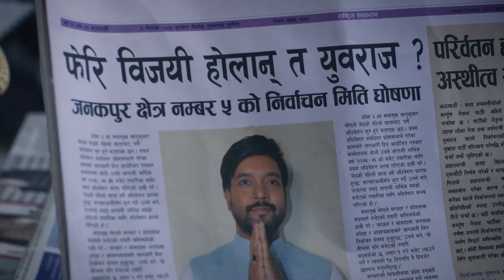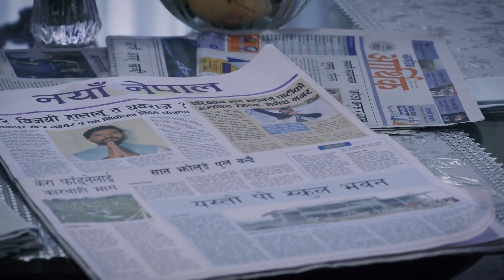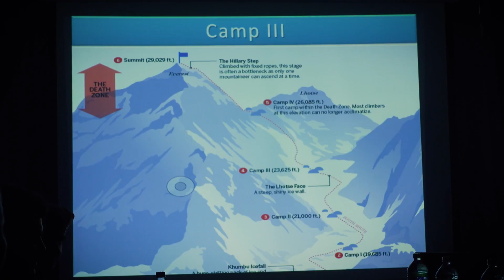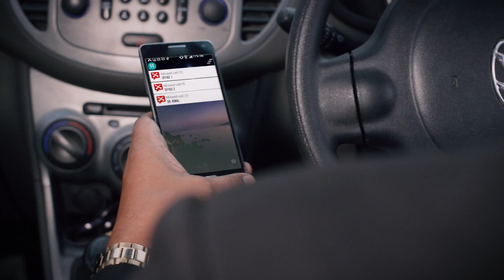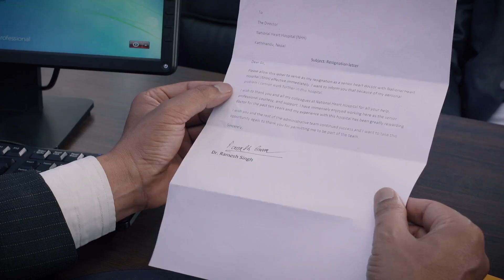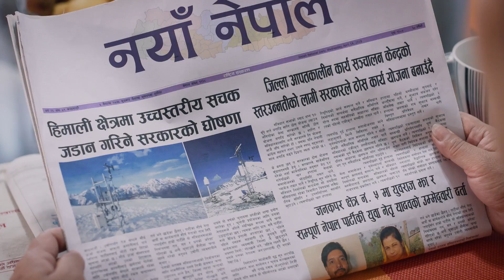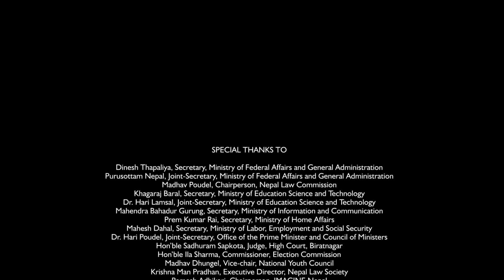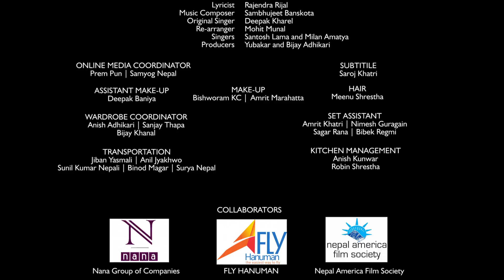Singha Durbar - Season 2 - Episode 09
Singha Durbar Season 2  focuses on the challenges and opportunities that Nepal faces under its new federal structure. The series continues to highlight the political journey of the main protagonist and Nepal’s first reel life Prime Minister, Asha Singh, played by veteran actor Gauri Malla. It will profile how she leads the country to successfully adopt the federal structure as well as related policies and plans. The series will also touch upon issues related to federalization; human trafficking; disaster risk reduction and management; and Lesbian, Gay, Bisexual, Transgender and Intersex (LGBTI) rights.

Supported by: United States Agency for International Development (USAID)

PRODUCED BY: Search For Common Ground & Shubha Media Home.

STARRING: Gauri Malla, Pramod Agrahari, Alok Thapa, Ramesh Ranjan, Rem BK, Prabhat Rimal, Hemanta Chalise, Suresh Chaudhary, Badal Bhatta, Sabina Gopali and many more.

DIRECTED BY: Nabin Subba
ASSOCIATE DIRECTOR: Rajesh BK
DIRECTOR OF PHOTOGRAPHY: Siddhartha Shakya, Gokul Adhikari
LEAD WRITERS: Abinash Bikram Shah, Tsering Choden
CONCEPT BY: Serena Rix Tripathee, Michael Shipler
VISUAL EDITING: Aman Manandhar
CASTING DIRECTOR: Srijana Subba
EXECUTIVE PRODUCER: Yubakar
ASSOCIATE PRODUCER: Saroj Oli
SUPERVISING PRODUCER: Prakash Luitel
TECHNICAL ADVISOR: Bhola Prasad Dahal
STORY ADVISOR: Sumitra Manandhar, USAID
STORY TEAM: Yubakar, Tsering Choden, Abinash Bikram Shah, Prakash Luitel, Bhola Prasad Dahal Pravat Jung Gurung, Prawin Adhikari, Suraj Paudel, Sampada Malla, Emmanuel Vikram Shah, Mahesh Rai, Bishal Sapkota, Sahara Sharma, Eelum Dixit
DIALOGUE AND NEPALI TRANSLATION: Viplob Pratik, Bikash Rai, Bharat Adhikari Sharma, Prawin Adhikari, Kriti Adhikari
RESEARCH: Pravat Jung Gurung, Manisha Lamsal, Bimesh Sundas, Prakash Luitel
SCRIPTWRITERS: Prawin Adhikari, Suraj Paudel, Sampada Malla, Abinash Bikram Shah, TseringChoden
COMMUNICATIONS AND OUTREACH: Ayush Joshi
ASSISTANT DIRECTOR: Sunil Pandey
SECOND ASSISTANT DIRECTOR: Ratna
ART DIRECTOR: Pradeep Bhandari
ASSISTANT ART DIRECTOR: Top Bahadur Chhetri
COSTUME DESIGNER: Janaki Kadayat
MEDIA COORDINATOR: Hari Jang Thapa
FINANCE SUPERVISOR: Sailesh Khatri
PROJECT COORDINATOR: Saroj Khatri
LINE PRODUCER: Shankhar Dhital
PRODUCTION MANAGER: Bishnu Budhathoki
LOCATION COORDINATOR: Madhusudan Acharya
PRODUCTION ASSISTANT: Lekharaj Bhusal,  Samar Chaulagain
EXTRA ACTORS CO-ORDINATOR: Sharada (Gita) Nepal
INTERN ASSISTANT DIRECTOR: Sheema Gurung
SOUND EDITING & MIXING: Kishore Acharya
BACKGROUND SCORE: Iman Bikram Shah
LOCATION SOUND RECORDIST: Samrat Khanal, Anoop Khatiwada
LOCATION SOUND RECORDIST (2nd UNIT): Laxman Khatiwada,  Arpan Kumar Dhungana
VISUAL EFFECTS: Arjun Pokhrel
COLORIST: Ranjan Neupane
LOGISTICS MANAGEMENT: Bal Krishna Oli
ASSISTANT LOGISTICS MANAGEMENT: Sanjay DC
FIRST CAMERA ASSISTANT: Raju Ghalan (Lama)
SECOND CAMERA ASSISTANT: Dipendra Katuwal, Ujan Kumar Bharati
CLAP:  Kiran Magar
LIGHT DESIGNER: Bijay Urau
MAKE-UP: Bishworam KC, Amrit Marahatta
ASSISTANT MAKE-UP: Deepak Baniya
HAIR: Meenu Shrestha
THEMATIC PARTNER: Sustainable Development Goals
COLLABORATORS: Nana Group Of Companies, Nepal America Film Society
DIGITAL PARTNER: Sastodeal
ONLINE MEDIA COORDINATOR: Prem Pun, Samyog Nepal
SUBTITLE: Niraj Dahal, Saroj Khatri
SET ASSISTANT: Amrit Khatri, Nimesh Guragain, Sagar Rana, Bibek Regmi
WARDROBE COORDINATOR: Anish Adhikari, Sanjay Thapa, Bijay Khanal
TRANSPORTATION: Jiban Yasmali, Anil Jyakhwo, Sunil Kumar Nepali, Binod Magar, Surya Nepal
KITCHEN MANAGEMENT: Anish Kunwar, Robin Shrestha
MEDIA PARTNER: Gazzabkoonline | Gazzabtv
POST PRODUCTION: Shubha Media Home